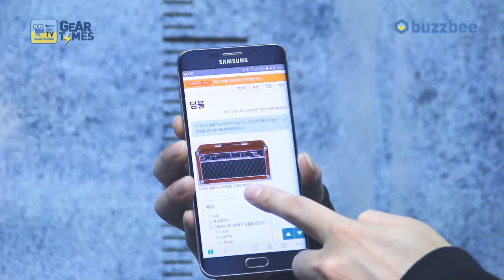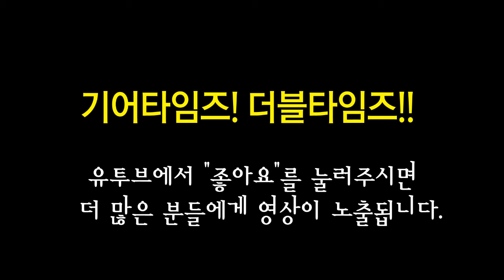탐스라인 Toms Line 이펙터 Dumbler ADR 3